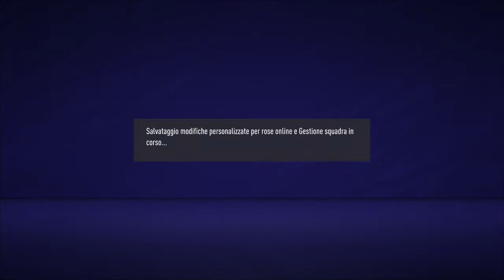FIFA 21_20210407000817